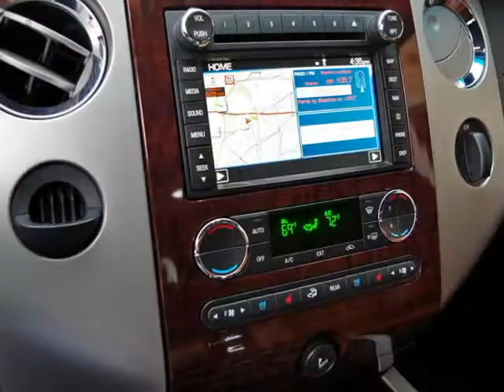2010 Ford Expedition King Ranch With Navigation And DVD (Ft. Worth, Texas)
5925 Camp Bowie Blvd
Ft. Worth